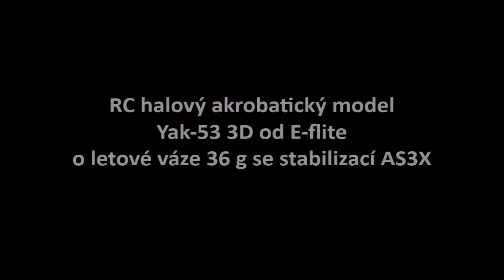Yak-54 3D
Testujeme RC akrobatický halový model Yak-54 3D od E-flite s letovou hmotností pouhých 36 gramů a se stabilizací AS3X.